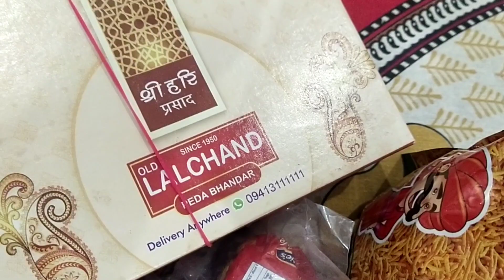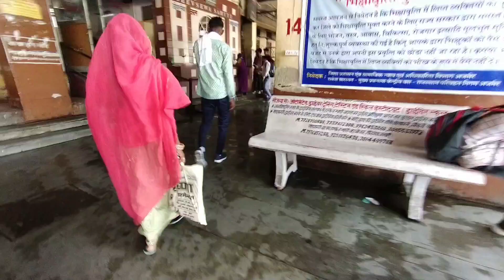16th Vlog || Jhunjhunu To Ajmer || 7 Wonders Park Ajmer || मारवाड़ी Vlogs 😎.....